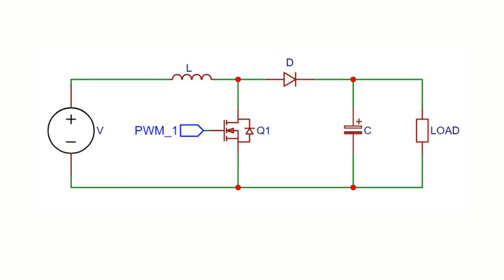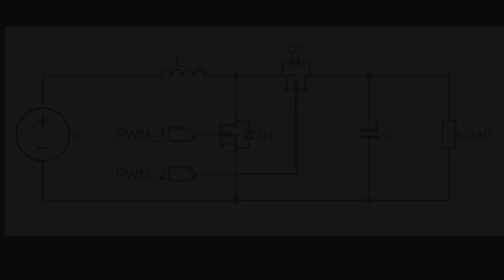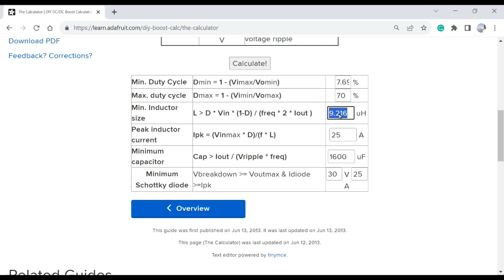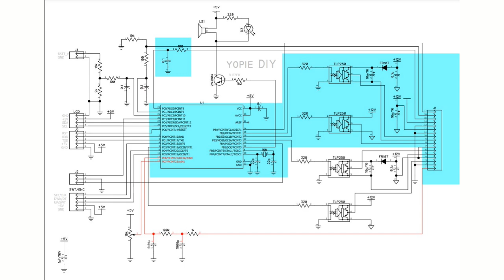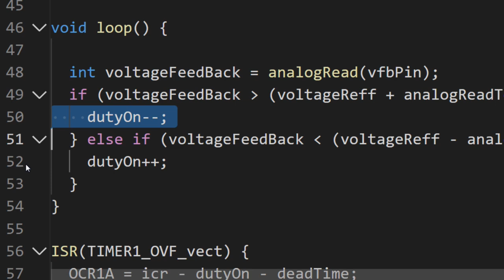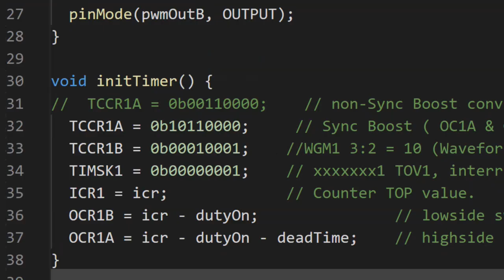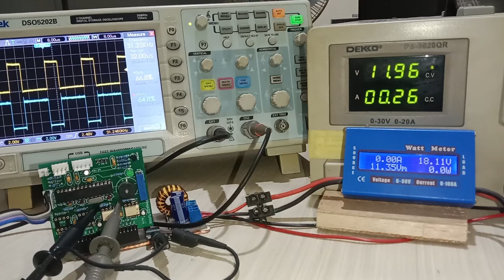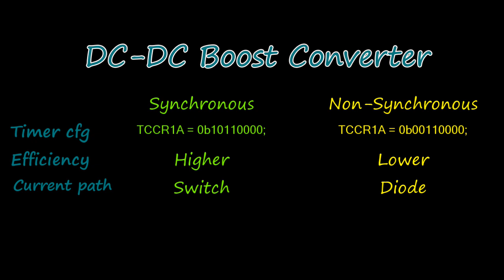DC to DC Boost Synchronous dan Non Synchronous menggunakan ATmega328P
Video ini menjelaskan mengenai percobaan membandingkan kinerja DC-DC boost converter synchronous dan non-synchronous.
Hanya satu sirkit yang dipakai untuk kedua mode ini, pengubahan mode dilakukan pada kodingnya saja.
Dengan mengatur kode pada bagian inisialisasi timer, dc-dc boost converter ini dapat dioperasikan sebagai sinkron atau non-sinkron tanpa perlu merubah circuit.
Synchronous Dc-Dc Boost Converter memberikan nilai efisiensi yang lebih tinggi dibandingkan non-synchronous.